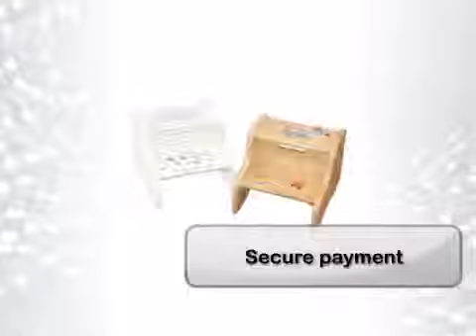Large Fixed Step Stool